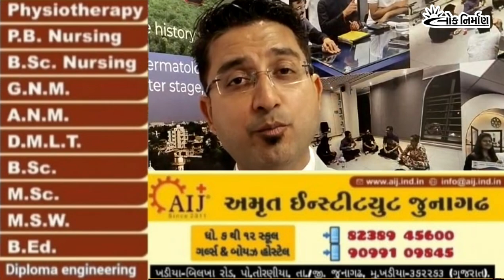||જુનાગઢમાં ક્યુટિકોનના આયોજક જાણીતા ડર્મેટોલોજિસ્ટ પિયુષ બોરખોતરીયા દ્વારા 3 દિવસીય કોંફરન્સ યોજાઈ|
જેમાં ત્વચા વીજ્ઞાન વિશે વર્કશોપ તેમજ લેક્ચરનું આયોજન થયું.